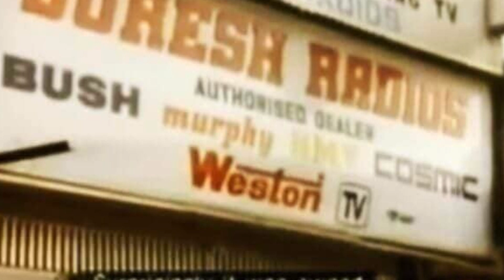Yeniden Doğup Katilini Yakalatan Çocuk Titu Singh Reenkarnasyon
Titu Singh olayı reenkarnasyon gerçeğini doğrular nitelikte. Bu olayın ardından Titu Singh belgeseli çekildi. Titu Singh gerçek mi sorusu araştırılmaya başlandı. Tüm bu yaşanlarından ardından reenkarnasyon nedir diye arayan herkes bu hikaye ile karşılaştı. reenkarnasyon gerçek mi sorusu bizi bir kez daha düşünmeye araştırmaya itti. Reenkarnasyon filmleri izlemeye bile başladık. Türkiye de Reenkarnasyon hatay ilimizde görüldü.